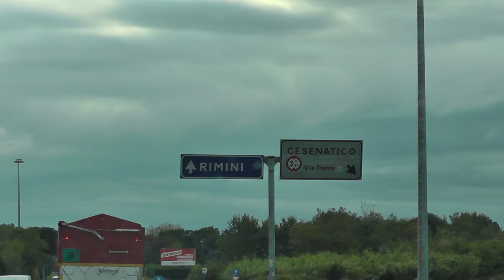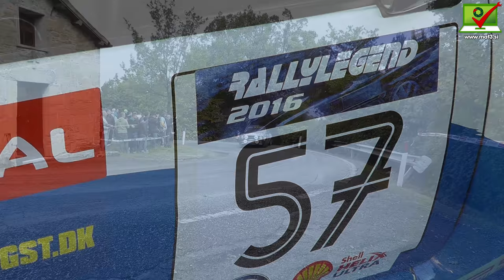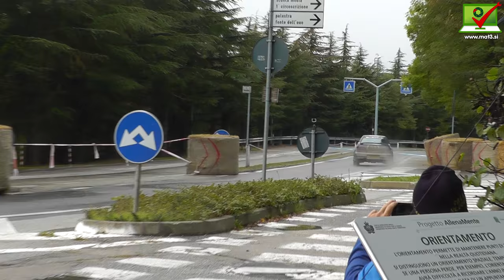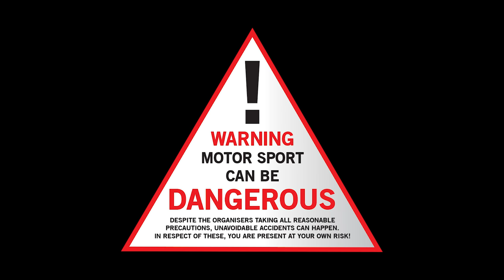14th Rallylegend 2016 - San Marino - Highlights Shakedown, San Marino, Piandavello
Highlights of Shakedown, SS San Marino and Piandavello in the 14th Rallylegend 2016, San Marino.

Camera: Erika Božič
Fixed: Nejc Furlan, Marko Vouk